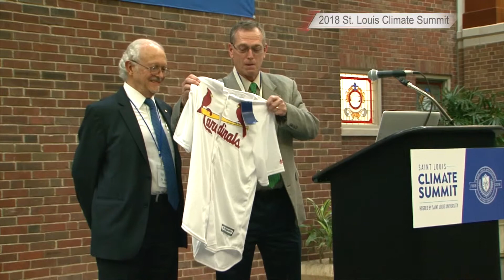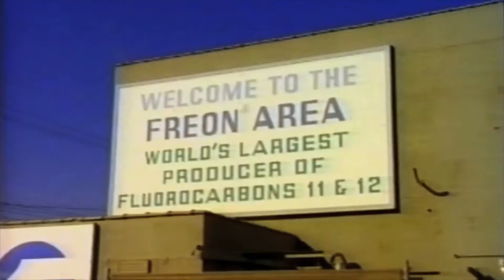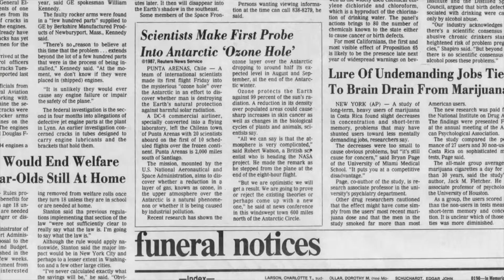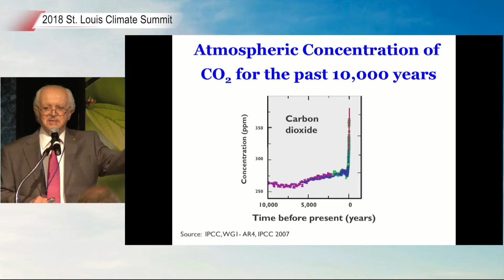Mario Molina | Living St. Louis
The Nobel Prize winner helped find a solution to the destruction of the ozone layer and says there can be a similar a global effort for tackling climate change.